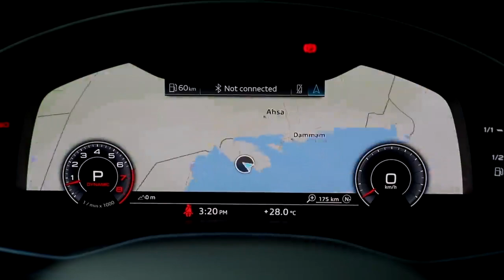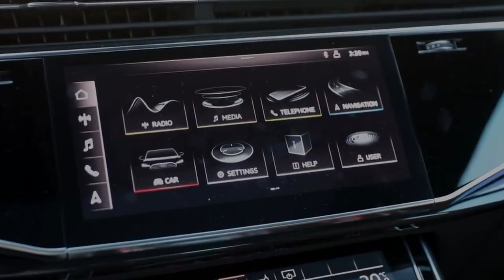Audi Q8 55 TFSI | Auditography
De la mano de @Auditography, os presentamos el Audi Q8 55 TFSI
· 55 TFSI (3.0 TFSI)
· V6 TURBO QUATTRO
· COLOR: BLANCO GLACIAL
· ÓPTICA NEGRA